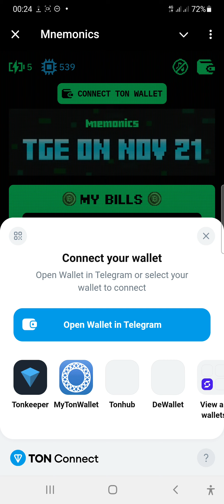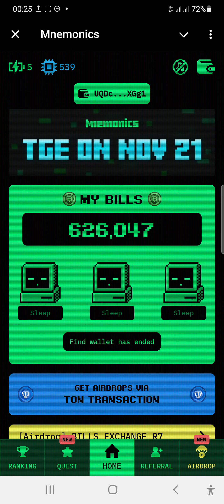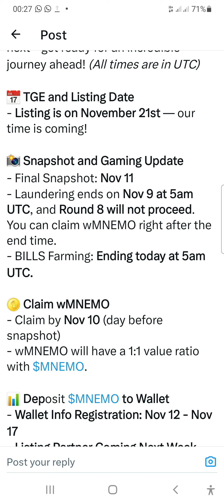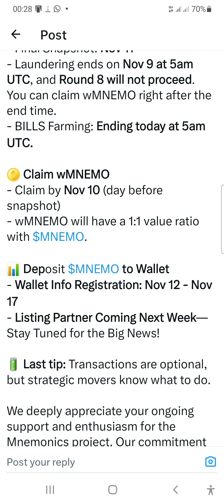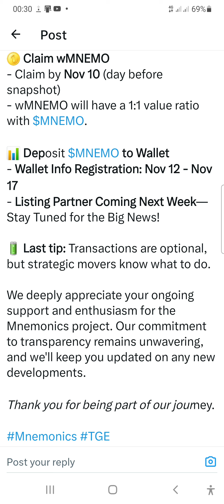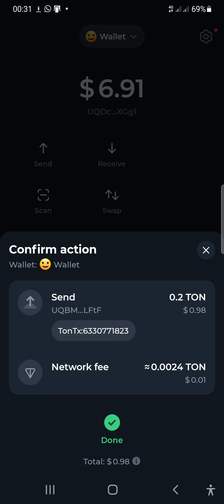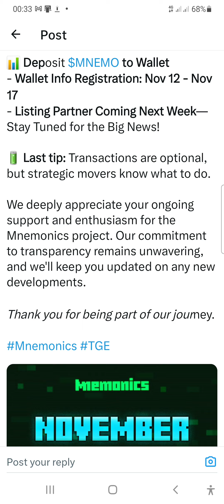Mnemonics Airdrop Withdrawal Confirmed Plus Listing Date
🔋IMPORTANT ANNOUNCEMENT

A huge thanks for all your love and support so far!

BIG News! The TGE is finally here, and we’re rolling out the timeline for what’s next—get ready for an incredible journey ahead! (All times are in UTC)

📅 TGE and Listing Date
- Listing is on November 21st — our time is coming!

📸 Snapshot and Gaming Update
- Final Snapshot: Nov 11
- Laundering ends on Nov 9 at 5am UTC, and Round 8 will not proceed. You can claim wMNEMO right after the end time.
- BILLS Farming: Ending today at 5am UTC.

🪙 Claim wMNEMO
- Claim by Nov 10 (day before snapshot)
- wMNEMO will have a 1:1 value ratio with $MNEMO.

📊 Deposit $MNEMO to Wallet
- Wallet Info Registration: Nov 12 - Nov 17

🔋 Last tip: Transactions are optional, but strategic movers know what to do.

We deeply appreciate your ongoing support and enthusiasm for the Mnemonics project. Our commitment to transparency remains unwavering, and we'll keep you updated on any new developments.